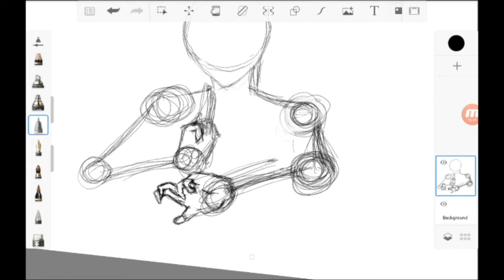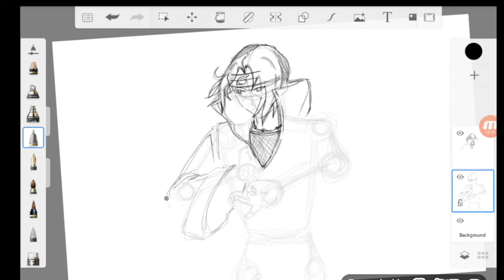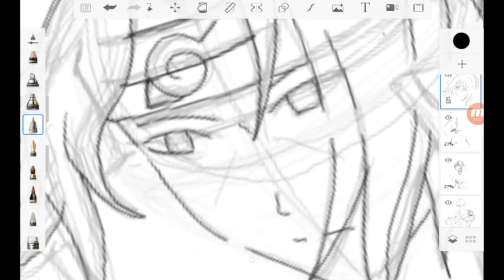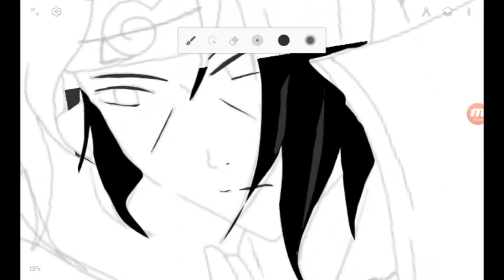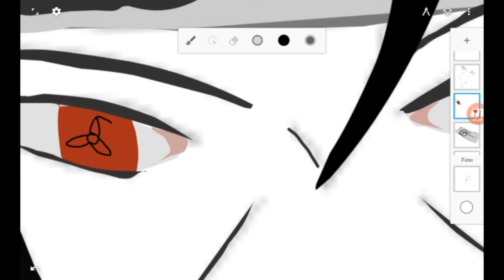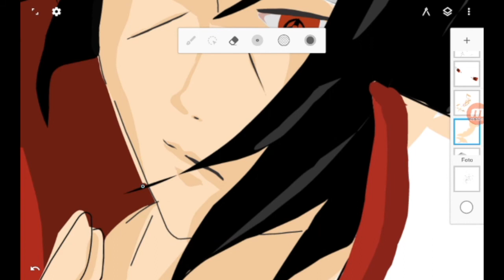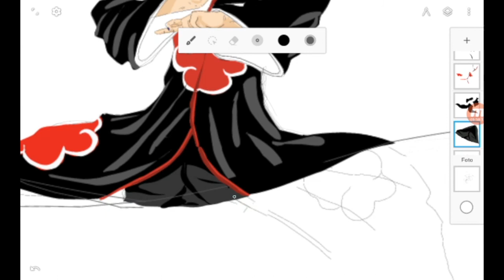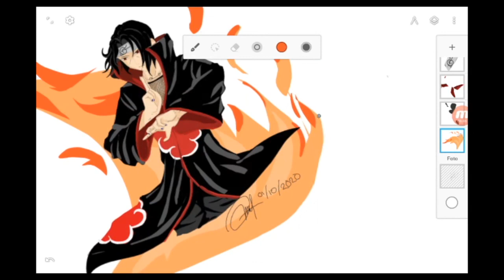Drawing Uchiha Itachi with Sketchbook and Infinite Design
Mana suaranya. yg suka uchihaa. !!! kwkwkwkwk.

Tutorial menggambar Anime dengan Sketcbook dan finishing warna pakai Infinite Design.
- Device yang saya pakai, Samsung Note 8.0 ( harga seken sangat murah,800 rb-1jt, kalo beli cek pensilnya berfungsi atau tidak).
- Sketcbook yang saya pakai adalah yang versi standart, ada di Playstore, bisa didownload.
- Infinite design yang saya pakai versi 3.4.8 (Unlocked), dijamin tidak nge lag, lancar abis. bisa dilihat di video diatas. ,